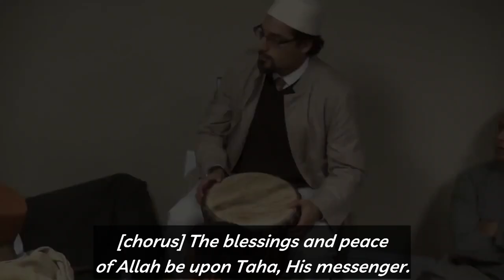Spring’s Gift: A Poem Written by Shaykh Hamza Yusuf | Tri-Valley Mawlid '19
Spring's Gift (A Poem About the Prophet Muhammad ﷺ)
I envy the sand that met his feet
I’m jealous of honey he tasted sweet
Of birds that hovered above his head
Of spiders who spun their sacred web
To save him from his enemies
I envy clouds formed from the seas
That gave him cover from the heat
Of a sun whose light could not compete
With his, whose face did shine so bright
That all was clear in blinding night
I envy sightless trees that gazed
Upon his form completely dazed
Not knowing if the sun had risen
But felt themselves in unison
With those who prayed, and fasted too
Simply because he told them to
With truth and kindness, charity
From God who gave such clarity
His mercy comes in one He sent
To mold our hearts more heaven bent
I envy all there at his side
Who watched the turning of the tide
As truth prevailed and falsehood fled
And hope restored life to the dead
Men and Women through him found grace
To seek together God’s noble face
I envy the cup that gave him drink
His thoughts that helped us all to think
To be one thought that passed his mind
Inspiring him to act so kind
For me this world is not one jot
If I could simply be a thought
From him to God throughout the ages
As revelation came in stages
I pity all who think it odd
To hear him say there is one God
Or he was sent by God to men
To hone their spirits’ acumen
It’s pride that blinds us from the sight
That helps good men to see his light
He taught us all to be God’s slaves
And he will be the one who saves
Humanity from sinful pride
Muhammad has God on his side
So on this day be blessed and sing
For he was born to grace our Spring
With lilies, flowers, life’s rebirth
In a dome of green like his on earth

- Shaykh Hamza Yusuf